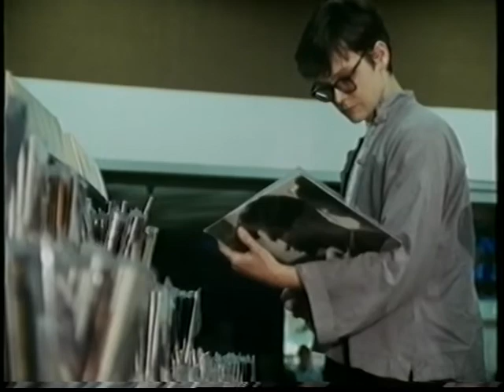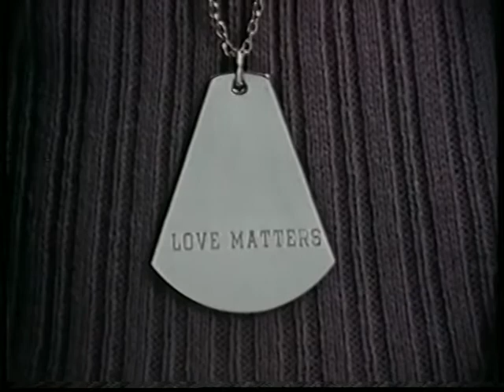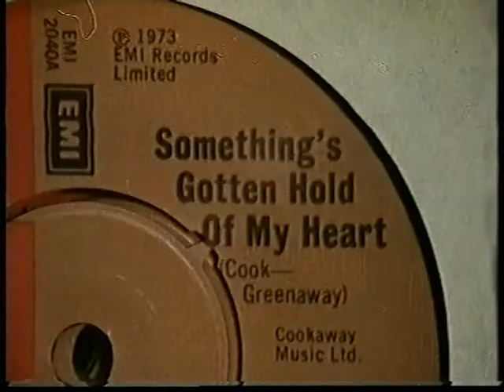Darren Burn featured on Derek Jameson's "People" programme.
In 1988, around 15 years after the 'Man Alive' programme, the BBC cameras caught up with Darren Burn to see how life had treated him.